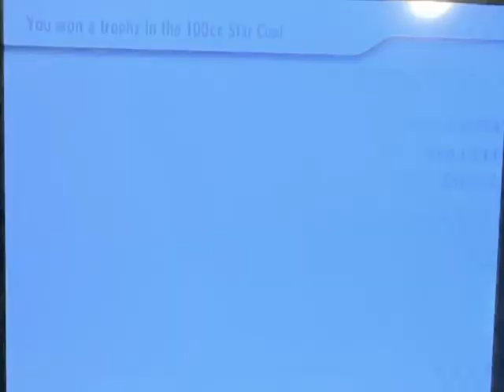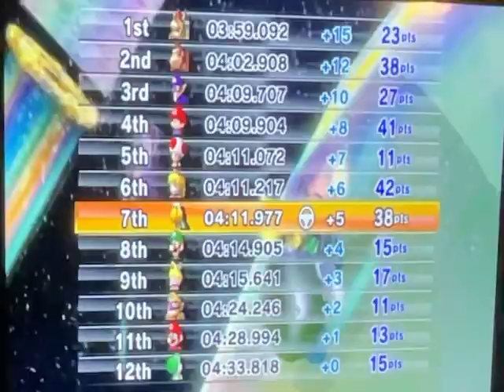Trying to unlock Miis in Mario Kart Wii…